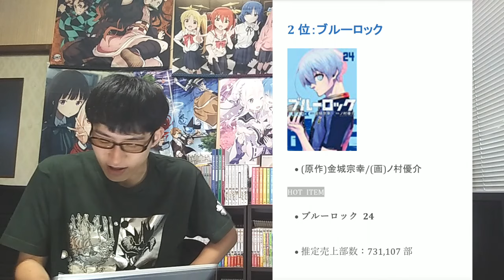【5月漫画売上TOP20】アニメ効果爆発で〇〇がついに1位！？春アニメタイトル連発で激熱すぎる！！【2023年5月1日～2023年5月28日、5月作品別ランキング・月間漫画売上】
【4月漫画売上TOP20】今期アニメ効果がヤバすぎる、、他も〇〇で衝撃の売上連発！？【2023年4月3日～2023年4月30日、4月作品別ランキング・月間漫画売上】

【月間漫画売上TOP20】今最も売れてる漫画たちの争いが激熱すぎた！！ブルロvs呪術vsワンピの結果やいかに！？【2023年2月27日～2023年4月2日、3月作品別ランキング】

【5月前半発売】おすすめ・人気漫画18作品を一挙紹介【完結作多数！？実力派勢揃いで激熱！！】【2023年】

【5月後半発売】おすすめ・人気漫画20作品を一挙紹介【完結ラッシュ！マガジンが激熱すぎる！！】【2023年】

5月2日発売のおすすめ・人気漫画（全8作品）
(1作目)2 集英社 ジャンプコミックス
ハイパーインフレーション（６）（最終巻） 住吉九 770

(2作目)2 集英社 ジャンプコミックス
ダンダダン（10） 龍幸伸 572

(3作目)2 集英社 ジャンプコミックス
幼稚園WARS（３） 千葉侑生 748

(4作目)2 集英社 ジャンプコミックス
2.5次元の誘惑（17） 橋本悠 715

(5作目)2 集英社 ジャンプコミックス
アオのハコ（10） 三浦糀 528

(6作目)2 集英社 ジャンプコミックス
株式会社マジルミエ（７） 岩田雪花／青木裕 715

(7作目)2 集英社 ジャンプコミックス
終末のハーレム（17） ＬＩＮＫ／宵野コタロー 748

(8作目、2日発売ラスト)2 集英社 ジャンプコミックス
リバイアサン（３）（最終巻） 黒井白 748

5月8日発売のおすすめ・人気漫画（全2作品）
(1作目)8 講談社 ヤンマガKCスペシャル
ザ・ファブル　The second contact（７） 南勝久 726

(2作目、8日発売ラスト)8 講談社 ヤンマガKCスペシャル
月曜日のたわわ（７） 比村奇石 726

5月9日発売のおすすめ・人気漫画（全7作品）
(1作目)9 講談社 KCデラックス
さわらないで小手指くん（６） シンジョウタクヤ 715

(2作目)9 講談社 KCデラックス
幼馴染とはラブコメにならない（５） 三簾真也 715

(3作目)9 講談社 KCデラックス
転生貴族、鑑定スキルで成り上がる　～弱小領地を受け継いだので、優秀な人材を増やしていたら、最強領地になってた～（11） 井上菜摘／未来人Ａほか 715

(4作目)9 講談社 シリウスKC
転生したらスライムだった件（23） 川上泰樹／伏瀬ほか 748

(5作目)9 講談社 講談社コミックス
いじめるヤバイ奴（19）（最終巻） 中村なん 528

(6作目)9 講談社 講談社コミックス
薫る花は凛と咲く（８） 三香見サカ 528

(7作目、9日発売ラスト)9 講談社 講談社コミックス
イジらないで、長瀞さん（16） ナナシ 528

5月12日発売のおすすめ・人気漫画（1作品のみ）
(今回の動画ラスト)12 小学館 サンデーうぇぶりSSC
愛してるゲームを終わらせたい（４） 堂本裕貴 715

5月17日発売のおすすめ・人気漫画（全12作品）
(1作目)17 一迅社 百合姫コミックス
私の百合はお仕事です！（12） 未幡 814

(2作目)17 講談社 KCデラックス
化物語（22）（最終巻） 西尾維新／大暮維人 715

(3作目)17 講談社 KCデラックス
シャングリラ・フロンティア（13）　～クソゲーハンター、神ゲーに挑まんとす～ 硬梨菜／不二涼介 715

(4作目)17 講談社 KCデラックス
よわよわ先生（２） 福地カミオ 715

(5作目)17 講談社 講談社コミックス
ダイヤのA act2（34）（最終巻） 寺嶋裕二 550

(6作目)17 講談社 講談社コミックス
赤羽骨子のボディガード（３） 丹月正光 528

(7作目)17 講談社 講談社コミックス
ブルーロック（24） 金城宗幸／ノ村優介 528

(8作目)17 講談社 講談社コミックス
北沢くんはAクラス（２） 門馬司／夢乃狸 528

(9作目)17 講談社 講談社コミックス
彼女、お借りします（31） 宮島礼吏 528

(10作目)17 講談社 講談社コミックス
カッコウの許嫁（17） 吉河美希 528

(11作目)17 講談社 講談社コミックス
甘神さんちの縁結び（10） 内藤マーシー 528

(12作目、17日発売ラスト)17 講談社 講談社コミックス月刊マガジン
虚構推理（19） 片瀬茶柴／城平京 528

5月18日発売のおすすめ・人気漫画（1作品のみ）
18 小学館 少年サンデーコミックス
このマンガのヒロインは守崎あまねです。（４） ねこぐち 550

5月19日発売のおすすめ・人気漫画（全3作品）
(1作目)19 集英社 ヤングジャンプコミックス
ジャンケットバンク（11） 田中一行 748

(2作目)19 小学館 裏少年サンデーコミックス
明日、私は誰かのカノジョ（14） をのひなお 880

(3作目、19日発売ラスト)19 白泉社 花とゆめコミックス
暁のヨナ（41） 草凪みずほ 528

5月23日発売のおすすめ・人気漫画（全2作品）
(1作目)23 KADOKAWA MFC
見える子ちゃん（９） 泉朝樹 未定

(2作目、23日発売ラスト)23 講談社 アフタヌーンKC
メダリスト（８） つるまいかだ 748

5月30日発売のおすすめ・人気漫画（全2作品）
(1作目)30 小学館 ビッグ　コミックス
アオアシ（32） 小林有吾 715

(2作目、今回の動画ラスト)30 小学館 ビッグ　コミックス
血の轍（16） 押見修造 715